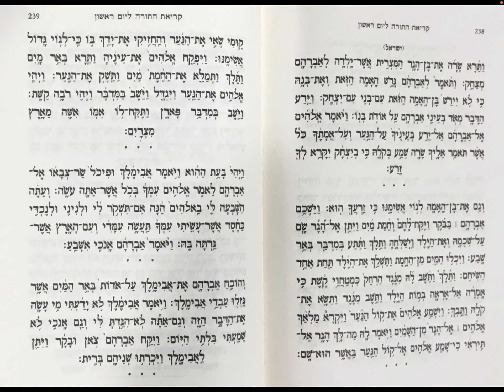Rosh Hashanah Torah Aliyat Samuch Day 1 ראש השנה תורה עלית סמוך יום ראשון